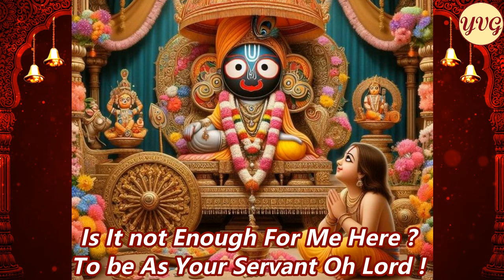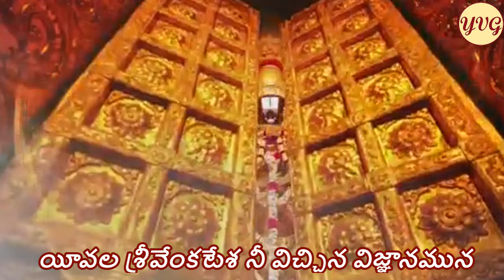NEEVU JAGANNATHUDAVU /నీవు జగన్నాథుడవు / AAV SERIES 05 EP 469/ P.R.RAMANATHAN /RAJU SAKE/SIVARANJANI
తాళ్లపాక అన్నమాచార్య ఆధ్యాత్మ సంకీర్తన
రాగము: భైరవి
రేకు: 0139-04
సంపుటము: 2-169

॥పల్లవి॥

నీవు జగన్నాథుఁడవు నే నొకజీవుఁడ నింతే
నీవలె ననుభవించ నే నెంతవాఁడను

॥చ1॥

వైకుంఠపదమేడ వడిఁ గోర నెంతవాఁడ
యీకడ నీదాసుఁడనౌ టిది చాలదా
చేకొని నీసాకారచింత యేడ నేనేడ
పైకొని నీడాగు మోచి బ్రదికితిఁ జాలదా

॥చ2॥

సొంపుల నీయానందసుఖ మేడ నేనేడ
పంపు శ్రీవైష్ణవసల్లాపన చాలదా
నింపుల విజ్ఞాన మేడ నే దెలియ నెంతవాఁడ
యింపుగా నీకథ వినుటిదియే చాలదా

॥చ3॥

కై వల్యమందు నీతో కాణాచి యాడ నాకు
శ్రీవేంకటాద్రిమీఁది సేవ చాలదా
యీవల శ్రీవేంకటేశ నీ విచ్చిన విజ్ఞానమున
భావించి నిన్నుఁ బొగడే భాగ్యమే చాలదా